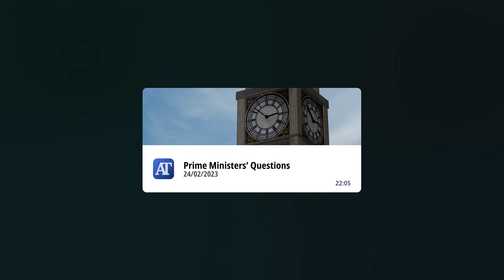Prime Minister's Questions - 24/02/2023